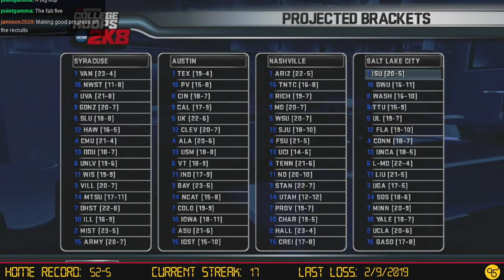MWG -- College Hoops 2K8 -- Career Legacy, Episode 98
A little Hilton Magic shows up when it's needed most.